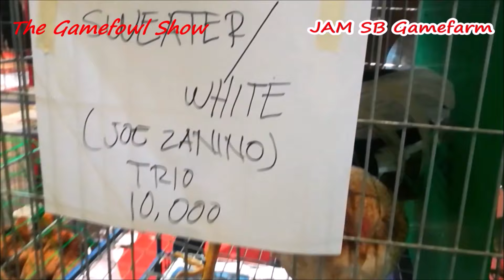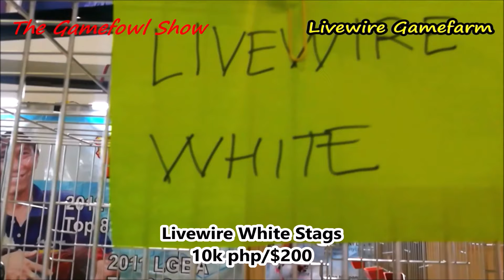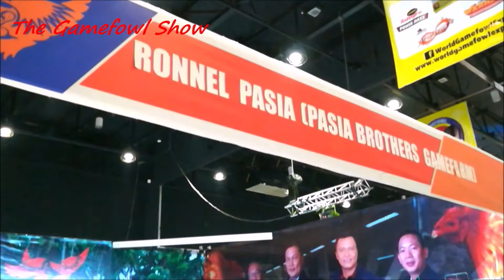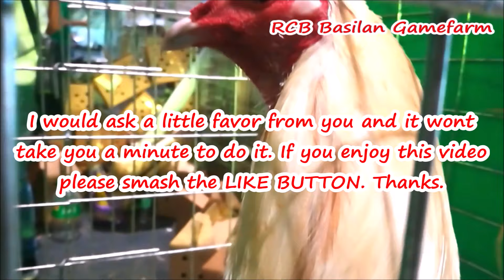Poultry Expo | White Fowl | White Rooster | COMPILATION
The World Poultry Expo is the largest gathering of chicken breeders, suppliers & enthusiasts in the world, featuring the best that the industry has to offer. Featuring over 8,000 square meters of exhibit space at the World Trade Center Philippines held . With thousands of visitors in three activity-packed days filled with raffle draws, free seminars & more! Beautiful rooster in the Philippines.